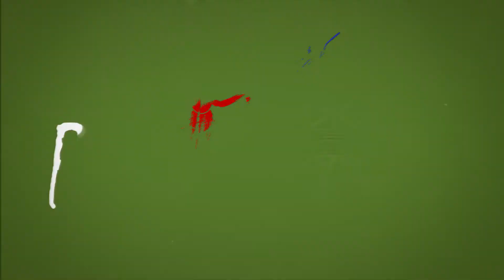DAY 8 [VIDEO x16] Ant wars // Муравьиная ферма [ResOfAnts] Муравьи (Camponotus Diacamma) Ants